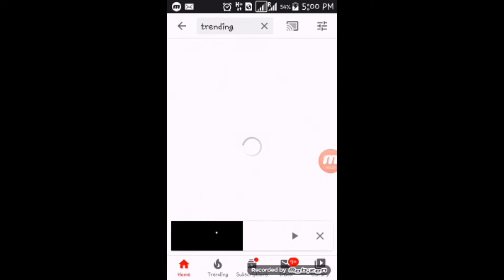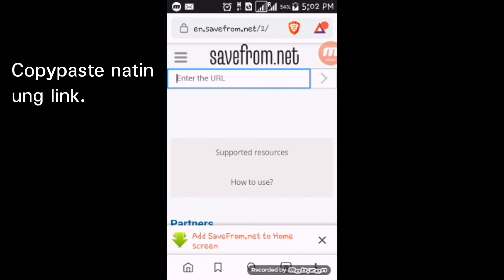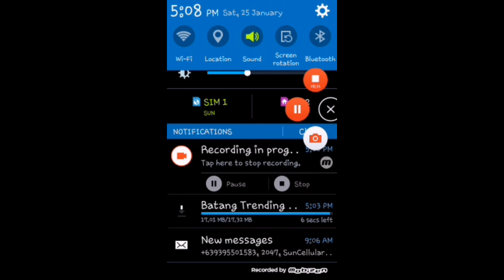Paano Mag Reupload Ng Video Na Hindi Ka MakaCopyright Ni Youtube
Pano mag reupload ng video na hindi ka maccopyright ni youtube